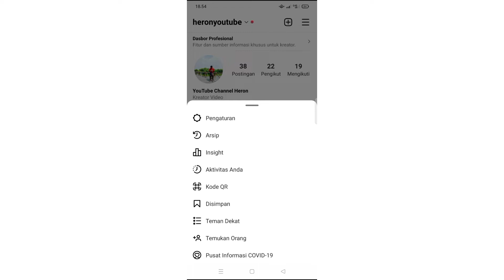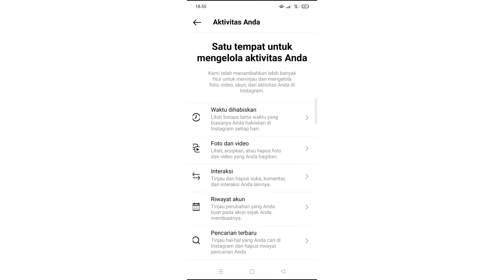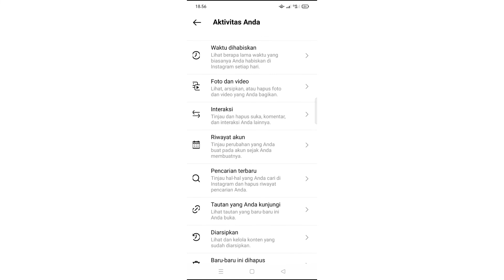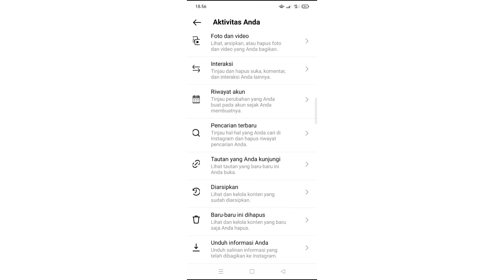Cara Melihat Aktivitas Instagram Kita Sendiri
Hallo semuanya.
Selamat datang di channel YouTube Heron Farin.

Pada video kali ini saya akan membagikan vide tutorial instagram kepada kalian semua yaitu cara melihat aktivitas instagram kita sendiri. tampilan terbaru instagram sekarang ini cara melihat aktivitas instagram bertujuan melihat mengelola waktu aktivitas di aplikasi instagram.

Berikut video tutorial dan semoga bermanfaat.